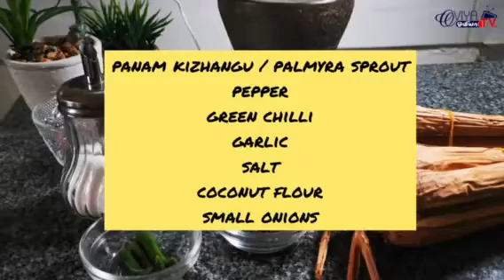பனங்கிழங்கு துவையல் /Panam Kizhngu Thuvaiyal/Srilankan Style Palmyra Sprout Recipe in tamil/Oviya TV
பனங்கிழங்கு துவையல்# palmyra sprout# Panam kilangu thuvaiyal#Palmyra Sprout Recipe#jaffna style panam kilangu# srilanka style panam kilangu# yummy palmyra sprout# Oviya TV#We are sharing the best Cooking Videos & Tamil Beauty Tips. In this Oviya Tv Channel we have published various weight loss tips in Tamil (i.e.) collection of the metabolism boosting weight loss drinks, Do you want healthy hair? What Is a Hair Care Routine? We have shared tips about how to stop hair fall and how to prevent hair loss. Get the best Hair Growth Tips and hair fall solution here. We offer Skin Care and Natural Skin Whitening Home Remedies treatment That Works Perfectly! We have also shared skin whitening tips to lighten your skin tone. Here’s a natural beauty tips for face to bring that glow back on your face.